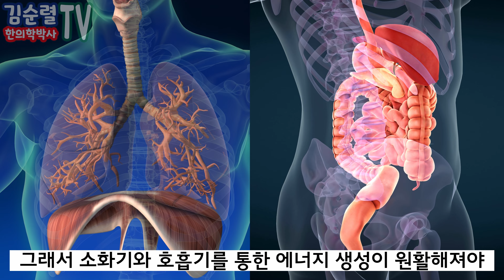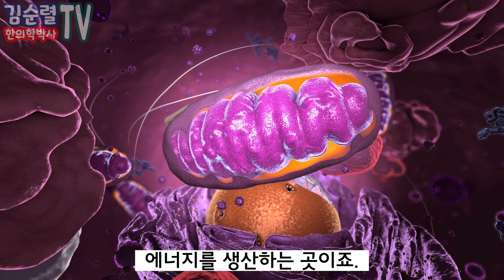3가지를 바꾸면 만성피로가 해결됩니다. 만성피로 탈출을 위해 절대 피해야 할 3가지 [한의학박사 김순렬]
쉬어도쉬어도 피곤한 사람들 힐링비법을 알려드립니다.
만성피로 탈출을 위해서 반드시 피해야 할 3가지와 꼭 해야 할 3가지를 알려드립니다.